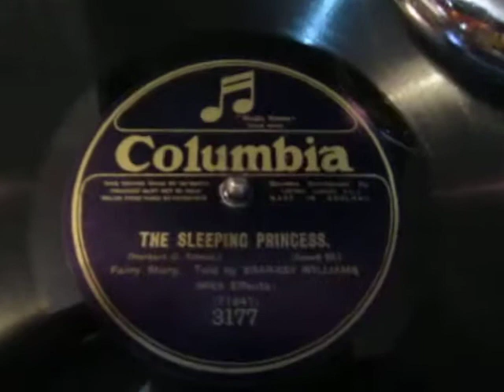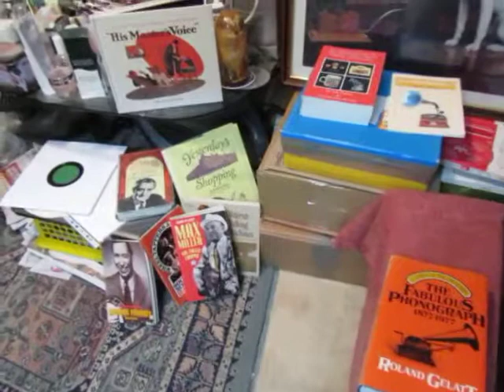The Sleeping Princess - Fairy Story - Bransby Williams - 78 rpm - HMV 102 Gramophone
Here's The Sleeping Princess a Fairy a variant on the popular Grimm Brothers Story by Herbert C. Ridout  told by Bransby Williams with sound effects from a 78 rpm shellac record  recorded around 1922 played on a Black HMV 102 wind up Gramophone.

Bransby Williams (born as Bransby William Pharez) (14 August 1870 – 3 December 1961) was a British actor, comedian and monologist. He became known as "The Irving of the music halls".